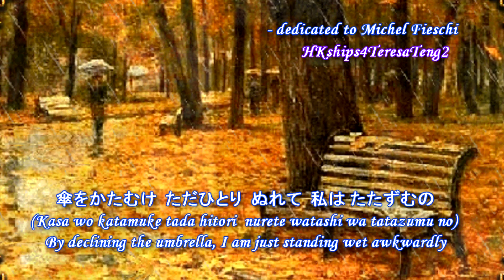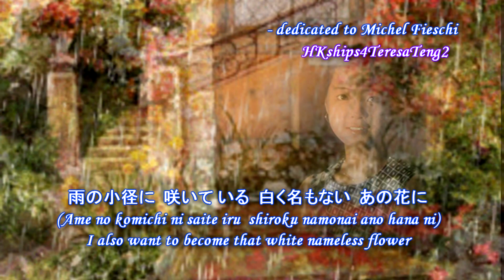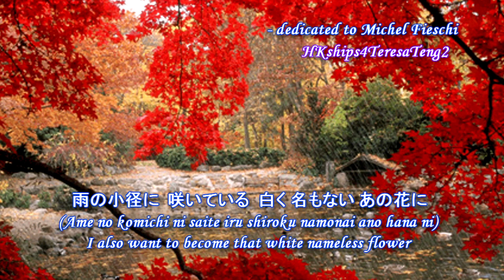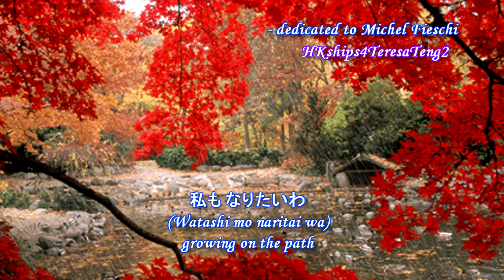鄧麗君 テレサ・テン Teresa Teng 雨にぬれた花 (Flower Wet In The Rain)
This song is the Japanese original of Teresa Teng's Chinese song
"雨下的花朵 A Flower In The Rain " in 1975

雨にぬれた花 (Ame ni Nureta Hana)
Flowers Wet In The Rain - 1974 -

Composer:  筒美京平 (Tsutsumi Kyouhei)
Arranger: 高田弘 (Takada Hiroshi)
Lyricist: 山上路夫 (Yamagami Michio)